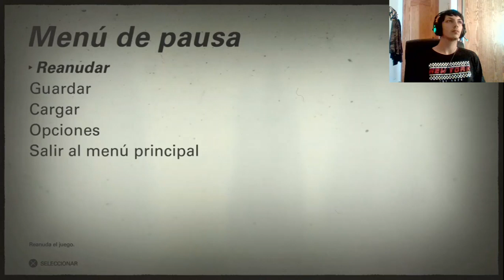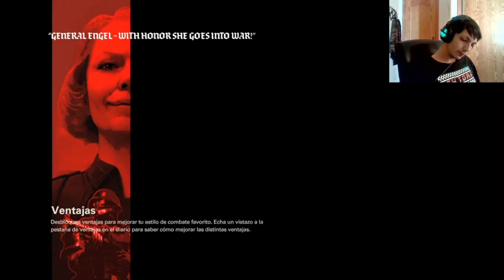Wolfenstein II The New Colossus | En Español | Cap 3